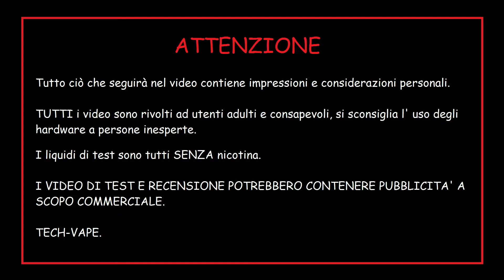"Un treno di vapore" The Chocolate Factory, Don't Tell Mama, Success & Abang King by CIGARETTEXPRESS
Ciao a tutti ragazzi e bentornati su Tech-Vape, oggi vi portiamo una vagonata di liquidi by Cigarettexpress!